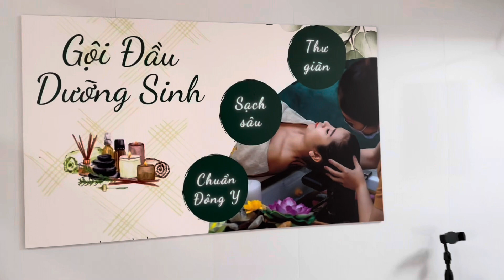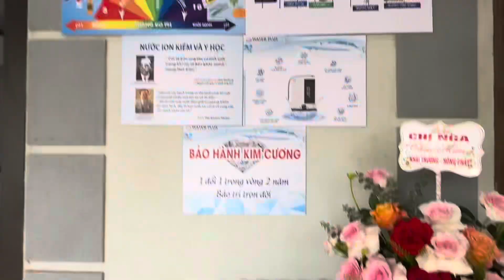Cách Mở 1 Trung Tâm Chăm Sóc Sức Khoẻ Tại Nhà - DLC Care Việt Nam